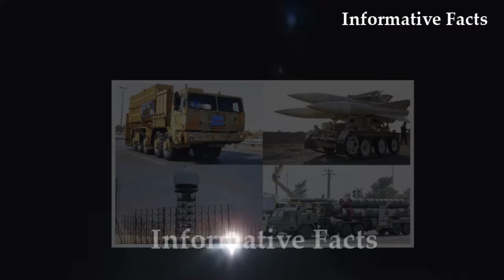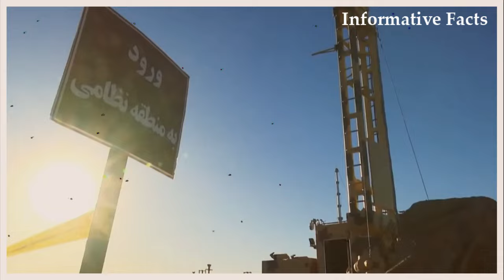ইরানের আকাশ পরতিরক্ষা ব্যবস্থা অনেক উন্নত, কেউ ধরতেও পারে না